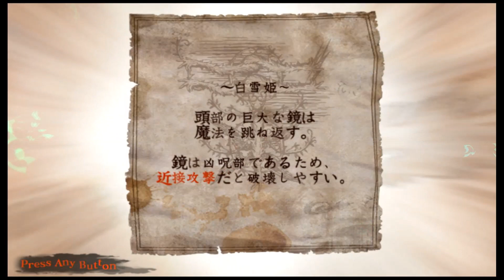ソウルサクリファイスデルタ 体験版プレイ動画(テスト)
(´･ω･`)白雪姫